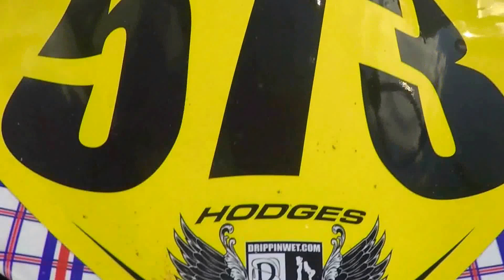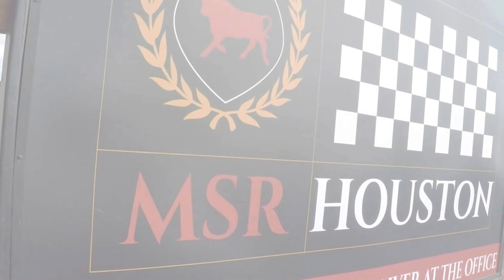CMRA 2016 SEASON OPENER MSRH: Full Length HD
This video is about CMRA 2016 Season Opener AT MSR HOUSTON- Featuring members of the CMRA.